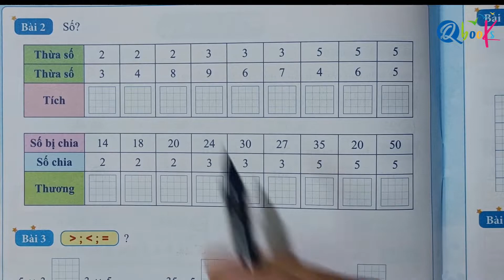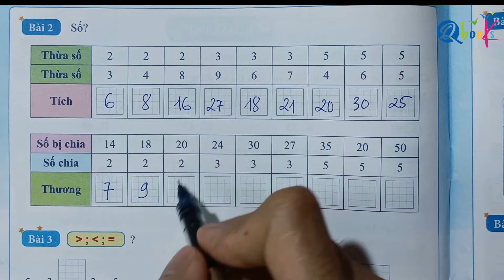Toán Lớp 3 Sách Kết Nối | Bài 4 Ôn tập bảng nhân 2; 5, bảng chia 2; 5 | Thầy Nguyễn Văn Quyền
Bài 4 Ôn tập bảng nhân 2, bảng nhân 5, bảng chia 2, bảng chia 5
Bài 1 sgk toán 3 kết nối trang 14;
Bài 2 sgk toán 3 kết nối trang 14;
Bài 3 sgk toán 3 kết nối trang 14;
Bài 4 sgk toán 3 kết nối trang 14;
Bài 5 sgk toán 3 kết nối trang 14;
Bài 1 sgk toán 3 kết nối trang 15;
Bài 2 sgk toán 3 kết nối trang 15;
Bài 3 sgk toán 3 kết nối trang 15;
Bài 4 sgk toán 3 kết nối trang 15;